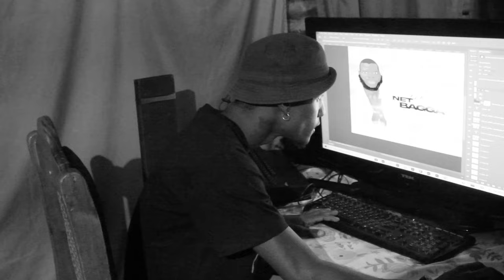WOLFPACK (KEY TO E)OFFICIAL VISUALASER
THIS IS BOYS AGED BETWEEN 14 AND 16 FROM REHOBOTH SHOW CASING THEIR TALENTS THROUGH RAP AND KEEPING IT THEIR OWN STYLE CALLED TRAP E DI SO E THIS IS A DISS REPLY SONG